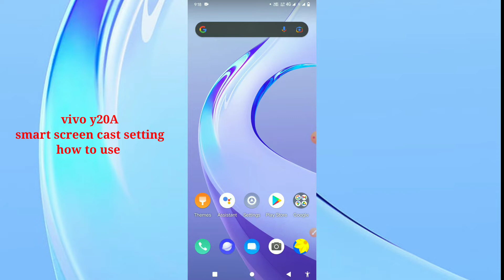vivo y20A samrat screen cast setting features how to use